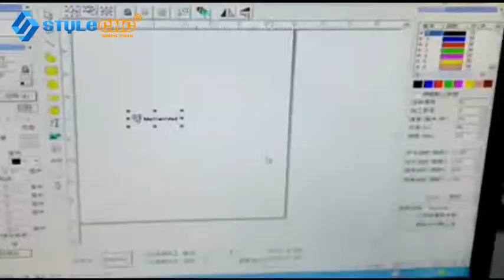Surgey device laser marking machine 20W fiber laser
Surgey device laser marking machine has 10W, 20W, 30W, 50W.
20w are recommended for normal marking.

Advantage of surgey device laser marking machine:

1.  Portable: Integration design causes small volume. Can be easily installed. Air cooling.
2. Environmental friendly:No poison and no consumables.
3. Can mark all the graphics created by computer.
4. Permanent marks and strong anti-fake function.
5. Fast marking speed and high efficiency of process.
6. Software operation is easy to learn.